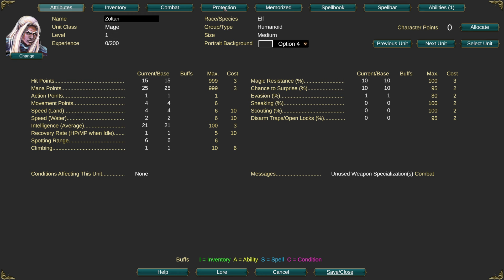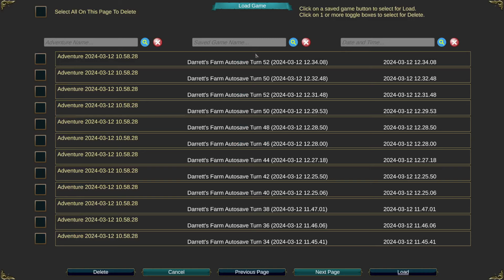The curse of Feldar Vale ép.1 : La ferme de Darrett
En arrivant dans la Vallée, notre groupe tombe sur une scène inquiétante.

The curse of Feldar Vale sur Steam